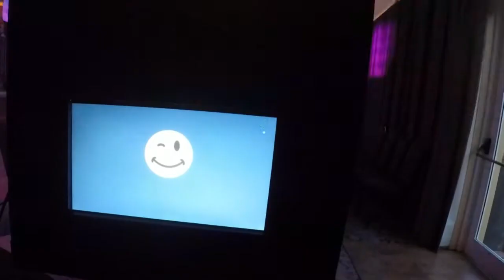Harrison Prom 2017 at Lake Ashton in Winter Haven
Harrison Prom in Lakeland, FL was popping with DJ Flex. Graingertainment DJ Services provide a wide range of services and can make your dance floor come alive.  We know what students want! Looking for a DJ for school dance? We cover all of Central Florida including Tampa, Orlando, and Lakeland areas.